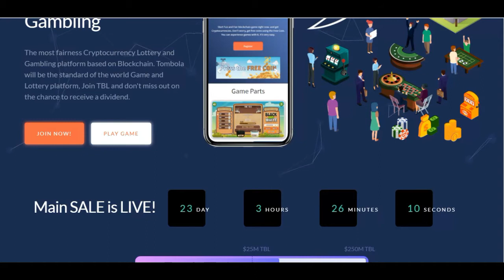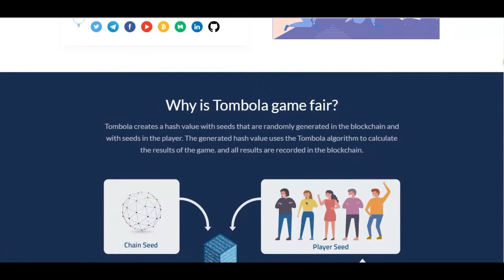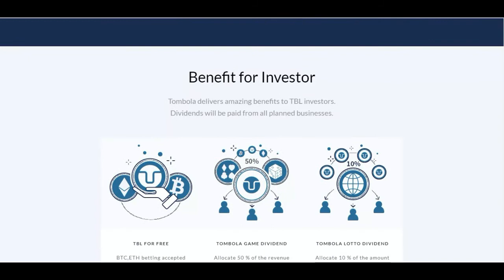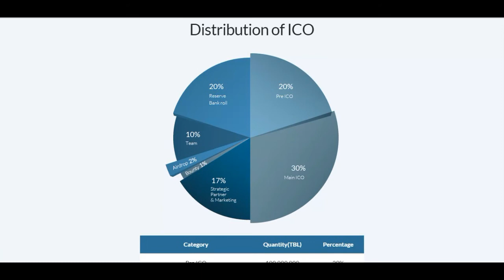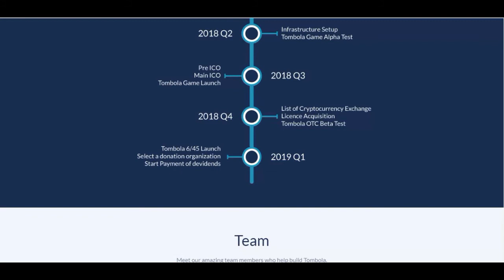TOMBOLA - GAMBLING AND LOTTERY PLATFORM